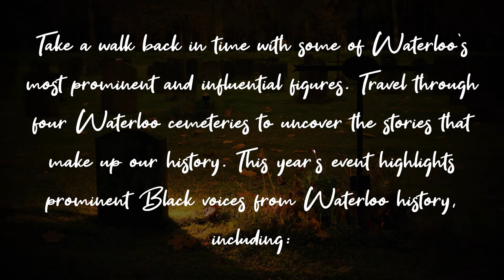Strolling with the Spirits Trailer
Take a walk back in time with some of Waterloo's most prominent and influential figures. Travel through four Waterloo cemeteries to uncover the stories that make up our history. This year's event highlights prominent Black voices from Waterloo history, including Dr. Lee Burton Furgerson and Lily Nina Furgerson, Jesse Lee Cosby, Dr. Walter Cunningham, Staff Sergeant Russell Bell, and Gwendolyn Hickey.

For more information and to purchase the virtual tour, visit our

The mission of the Grout Museum District, located in Waterloo, Iowa, is to provide a better understanding of our world by collecting, preserving and interpreting history and illustrating scientific principles.

-The Grout Museum collects, preserves and interprets cultural and natural history of the region.
-The Rensselaer Russell House Museum and the Snowden House preserve and interpret elements of the Victorian age.
-The Bluedorn Science Imaginarium provides exhibitions and programming that inspire the study of the sciences.
-The Sullivan Brothers Iowa Veterans Museum honors the service and sacrifice of Iowa veterans from the Civil War to present.